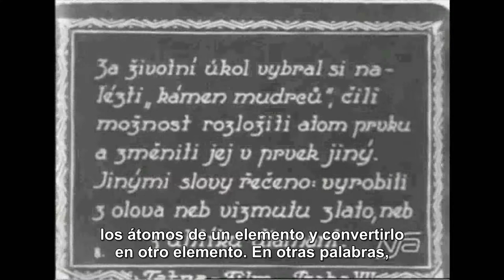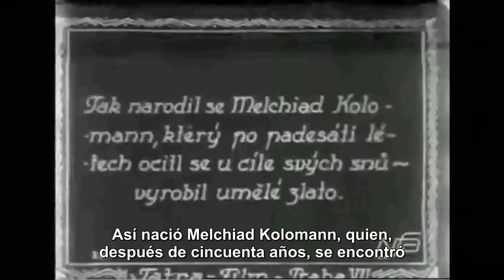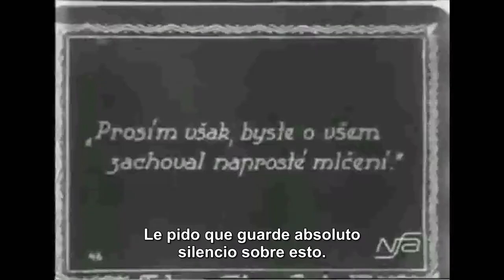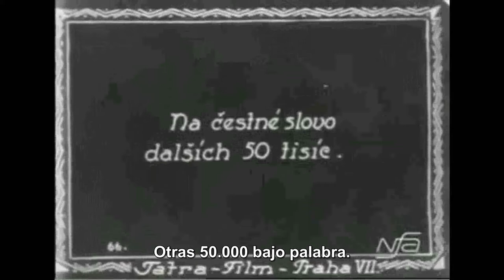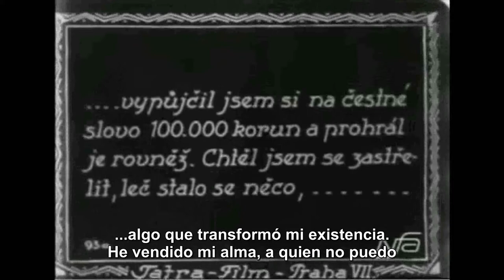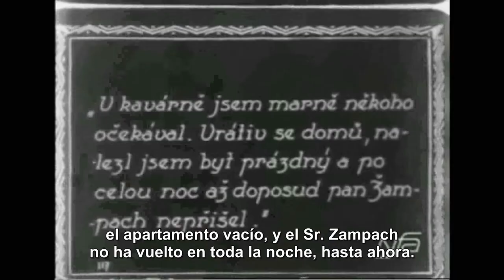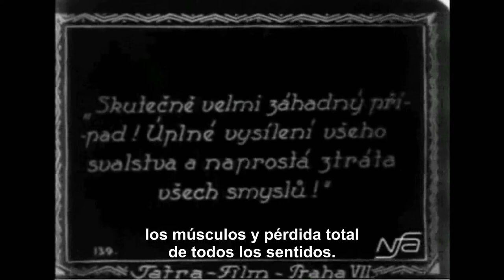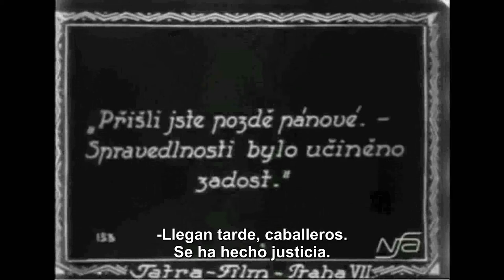Melchiad Koloman (Melchiad Koloman) [1920]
Dirigida por Rudolf Liebscher
Guión e historia de Rudolf Liebscher,
Protagonistas Rudolf Liebscher, Josef Javorcák, Nina Lasková, Tána Horská, Frantisek Cekanský
Fotografía de Tommy Falley-Novotný
Productora audiovisual Tatra Film Corporation
Distribuida por Tatra Film Corporation
Fecha de estreno, 1920
País, Checoslovaquia, hoy República Checa

Posiblemente la primera película de ciencia ficción de la antigua Checoslovaquia, y rara avis de la que hay poca información y menos videos. Me ha llevado tiempo traducir, creo que bastante bien, los intertítulos en checo. quiero agradecer al foro checo de Word Reference su inestimable ayuda para con alguno de ellos.
Kolomann, nacido de una supuesta bruja cuando fue lapidada hasta la muerte, creció para convertirse en un alquimista que descubrió el método de convertir otros metales en oro.
En el año de 1690 Nathanael, un familiar suyo lo estrangula para coseguir su fórmula, pero la escritura en las páginas escritas con la propia sangre de Melchaid desaparece tras su muerte, lo que hace que Nathanae se suicide. Corre el año de 1920 y un encuentro casual entre dos científicos, forma una sociedad para tratar de resolver el misterio que Koloman había logrado, utilizando sus notas incompletas. Después de muchos meses de esfuerzos infructuosos, se encuentran con el espectáculo de un faquir indio en el que puede conjurar a los muertos; entre ellos a Mahoma y Npoleón Bonaparte.
Una extraña asociación, como nunca hubo, ni quizás habrá. Su idea es resucitar a Koloman con la ayuda del fakir Arkaja para que pueda terminar la fórmula.
Arkaja acepta, pero necesita un joven fuerte que proporcione la fuerza vital para resucitar a Koloman. Nakihito, el erudito japonés asociado con el profesor Dobner, busca a la persona idónea y la encuentra en un joven que está a punto de suicidarse debido a una mala racha en el juego. Nakihito se ofrece a pagar todas sus deudas si accede al experimento que tendrá lugar el 30 de mayo de 1920, cuando Arkaja regrese a la ciudad tras su gira.
Mientras tanto, el joven se enamora de la hija del Profesor Dobner y promete dejar su vida de despilfarro y lujo y conseguir un trabajo de verdad. Pide a su padre su mano en matrimonio y romper el acuerdo, pero él se niega. Llega el 30 de mayo y secuestran al joven y lo llevan al laboratorio, Finalmente, después de varios intentos fallidos, tienen éxito usando el poder de Arkaja y la energía eléctrica. El Koloman revivido está confundido y no parece recordar nada sobre su fórmula, por lo que lo llevan por la ciudad a algunos de sus antiguos lugares frecuentados, pero esto sin éxito. Un día, en el laboratorio, ciertos productos químicos humeantes parecen despertar la memoria de Koloman, se pincha a sí mismo con la pluma y usa su sangre para terminar la fórmula. Cuando el científico regresa, se niega a entregar el manuscrito. Esperan su momento, pero Nakihito tiene otros planes. Envenena el té de Dobner para poder tenerlo solo él, pero en ese preciso momento llega la policía para arrestar a Nakihito. Al parecer lo han estado buscando por otros delitos. Al mismo tiempo Koloman siente curiosidad por el equipo eléctrico y provoca un cortocircuito que lo desmaterializa y prende fuego al laboratorio, matando a Nakihito. El joven, que fue dejado al pie su casa en una especie de coma, sale de su condición en el sanatorio cuando Koloman desaparece. Todo termina felizmente cuando el joven y la hija de Dobner se casan y tienen un bebé, y el feliz abuelo ha encontrado, ¡por fin!, su mayor tesoro y riqueza.